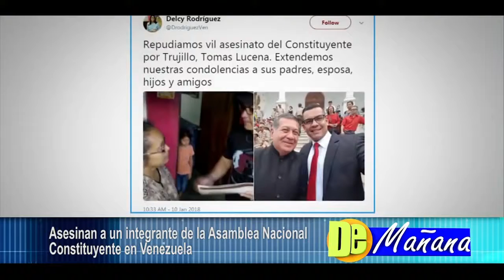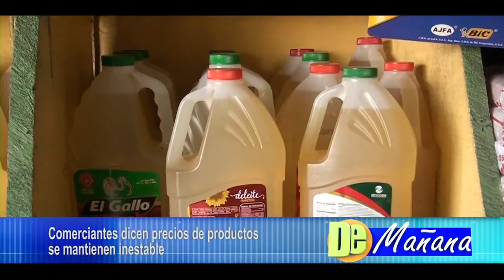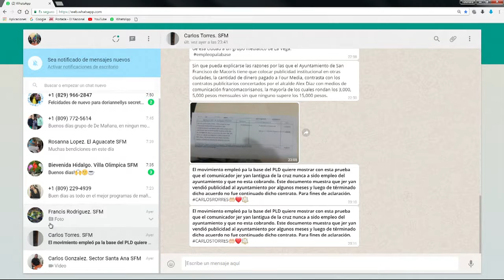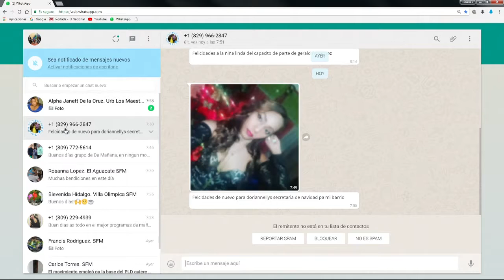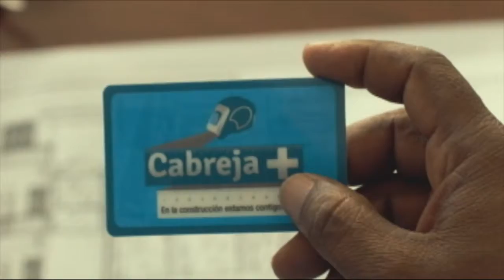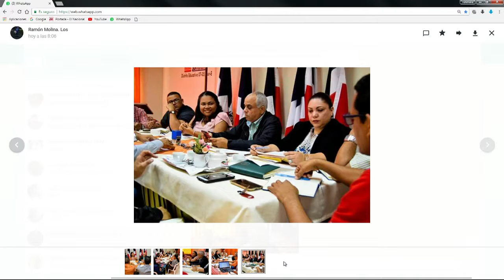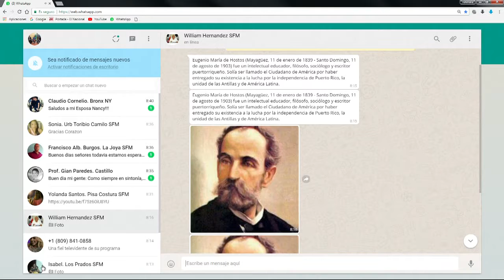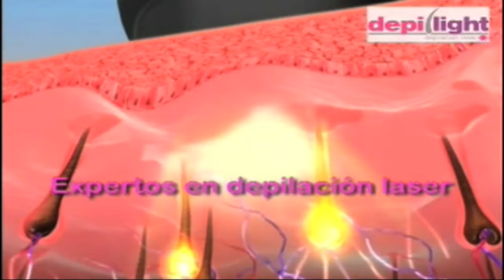DE MAÑANA jueves 11 01 2018